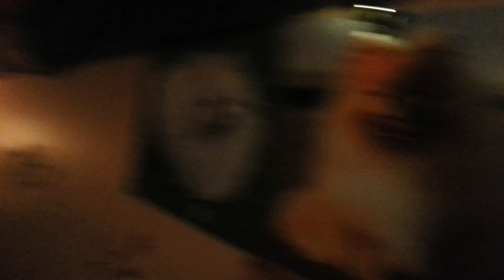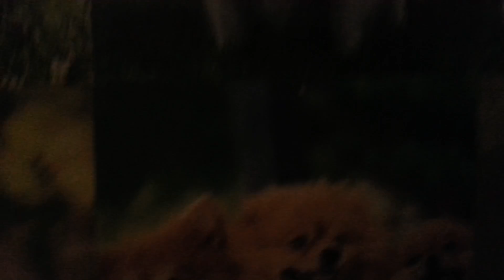The Pomeranian song